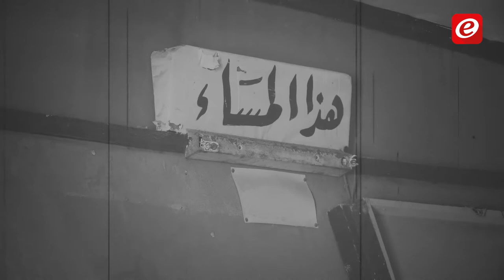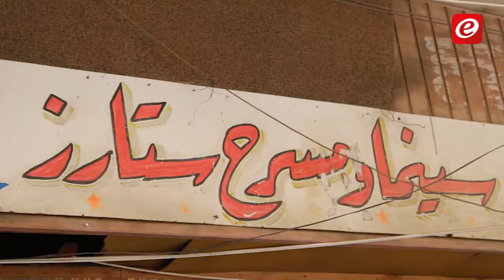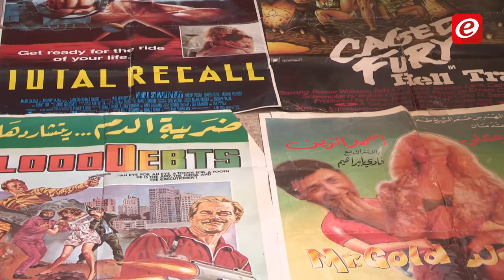"مسرح اسطنبولي" يُعيد إحياء المسرح في صور بهمّة متطوّعين!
تقرير: نور سليمان
تصوير و مونتاج: عباس فقيه